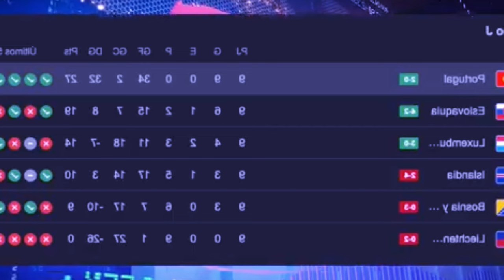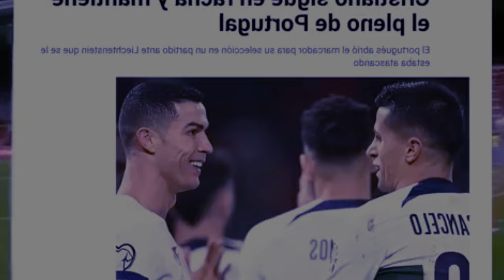bitar u player ka russia halor ka jing isih ba u ronaldo u ioh naki nong portugal peit na kaei kadaw